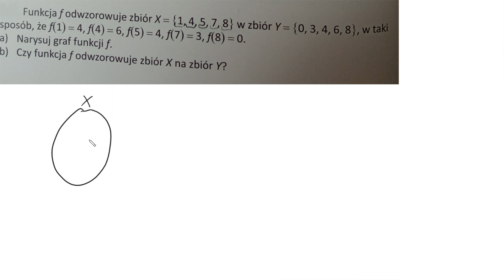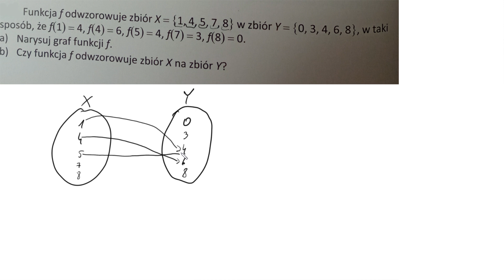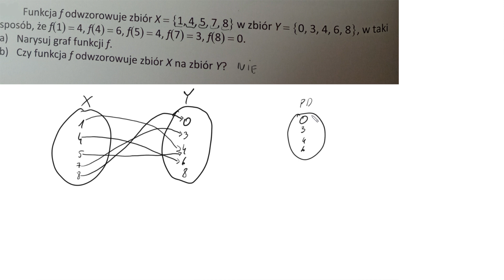3 4 Funkcja f odwzorowuje zbiór x w zbiór y